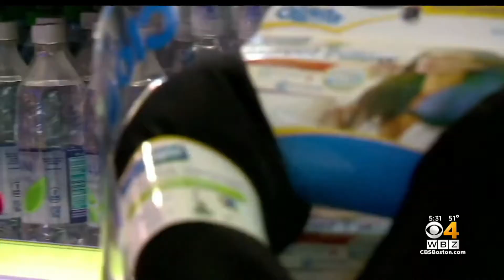Arlington Residents Push Single-Use Bottle Ban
Some Arlington residents are pushing to pass a ban prohibiting the sale of single-use plastic water bottles. WBZ-TV's Zinnia Maldonado reports.